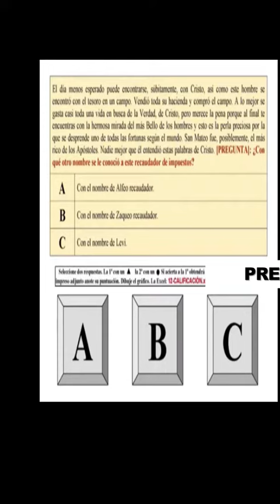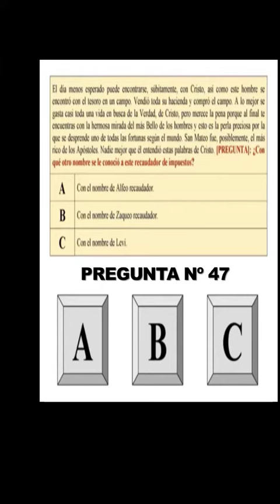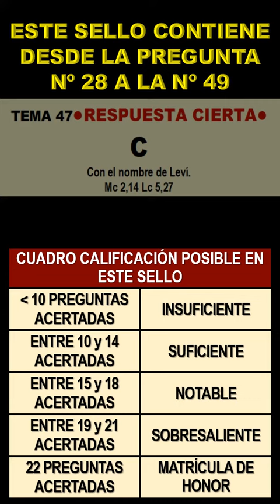TEMA-47 Parábola del tesoro escondido y la perla preciosa. (Mt 13,44-46)